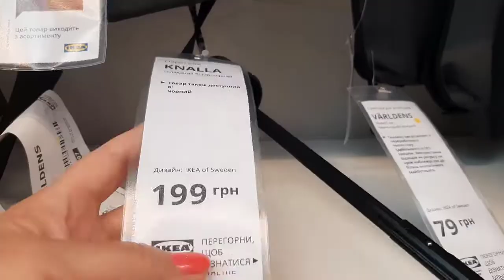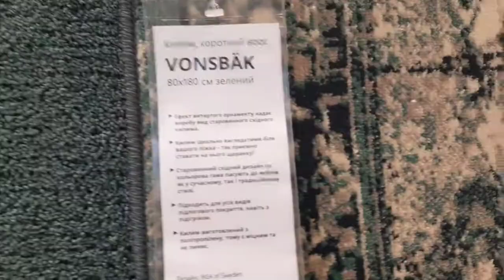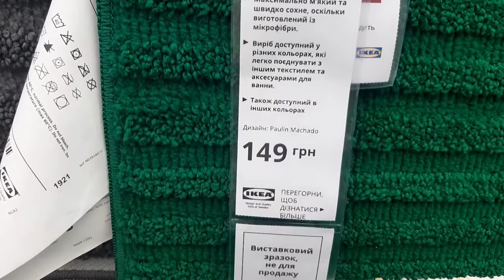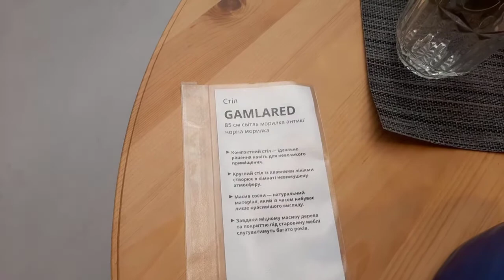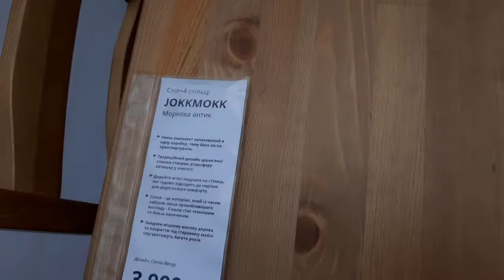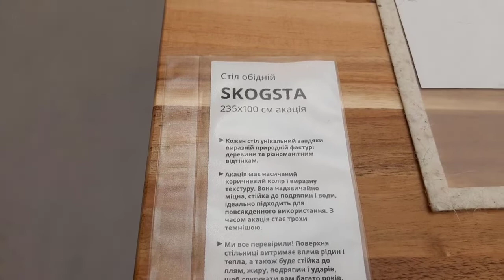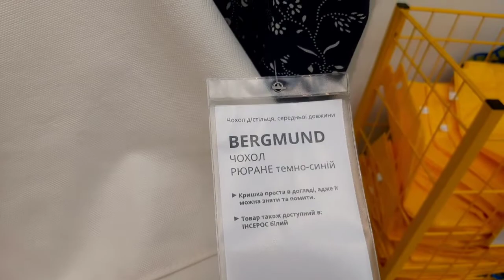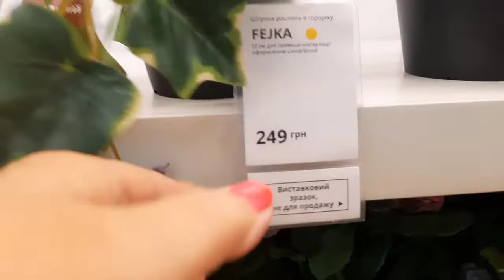IKEA Киев Новинки 🔥Обзор и Цены!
Плейлист видео обзоры IKEA